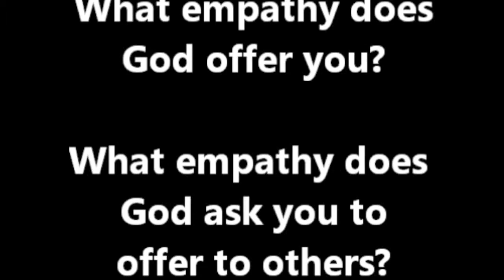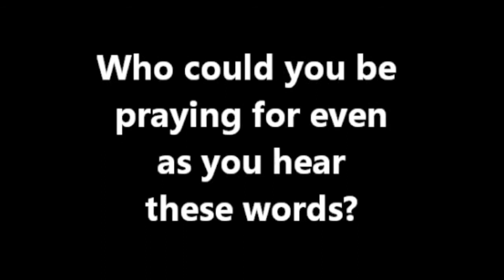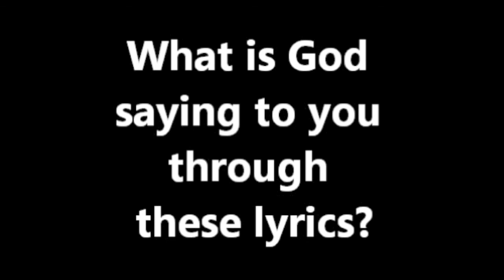IMPACT BIBLE STUDY VIDEO